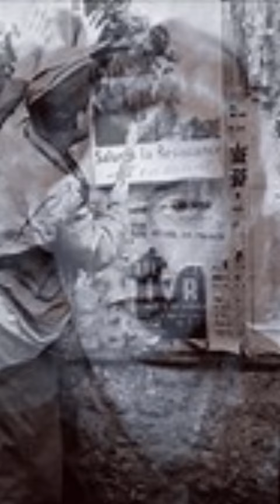Denise Bloch: The Spy Who Fought Against the Nazis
In this video, you will learn about the amazing life of Denise Bloch, a young French woman who became a spy and a resistance fighter in World War II. You will discover how she joined the British Special Operations Executive (SOE), how she infiltrated Nazi-occupied France, and how she bravely faced torture and execution by the Gestapo. Denise Bloch is one of the many unsung heroes of World War II who deserve to be remembered and honored. Watch this video and be inspired by her courage and sacrifice.